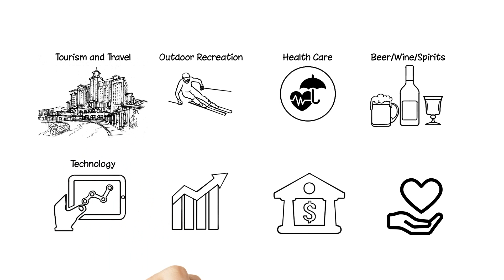About the Marshall Plan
This video explains the type of services that Marshall Communications provides for clients. It highlights our signature product, The Marshall Plan®.

The Marshall Plan is a strategic marketing and public relations plan tailored to your specific goals and vision for your organization. It is not a cookie-cutter approach. Each plan is developed through extensive research and collaboration with your team. We get to know your business: what you do, how you do it, and what sets you apart from the competition. We then craft a highly detailed plan with measurable outcomes and tools for implementation so you can hit the ground running.

With a Marshall Plan, you will know that all of your marketing and public relations initiatives are working together toward the same goal, giving you the best possible return on your investment.